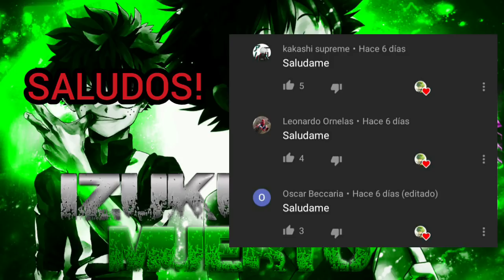¿Que hubiera pasado si Izuku moría? // Parte 5